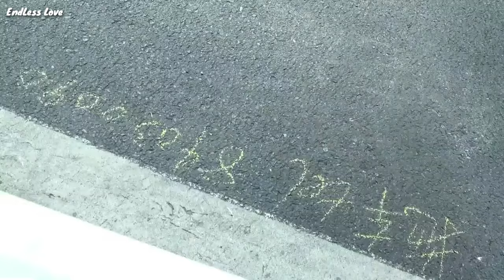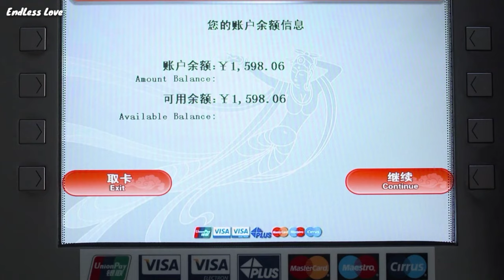Korean Mix Hindi Songs 2024 💗 Korean Drama 💗 Korean Love Story 💗 Chinese Love Story Songs 💗Kdrama Mv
Audio Credits-
Song Used In This Video By (Shrey Singhal )

📺Drama Name: 💗 We Get Merried

Drama Description -

Xu Jing Shu of second-year class 1 is a cold person who doesn’t talk a lot, and if it weren’t for the teacher constantly sending her out of math class as punishment, she may as well be invisible. That is until the transfer student Chu You Ning shows up. He’s attracted to her candy-sweet smile, so on certain afternoons, one could see the god of studying, Chu You Ning in the upstairs independent study room teaching math to Xu Jing Shu. (Source: Shushengbar)